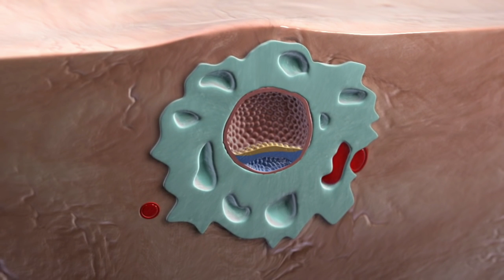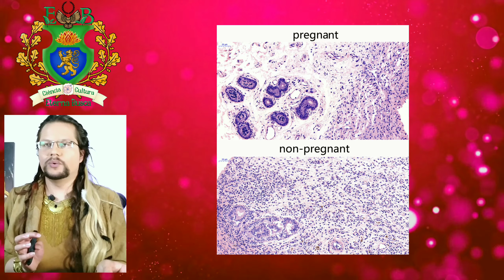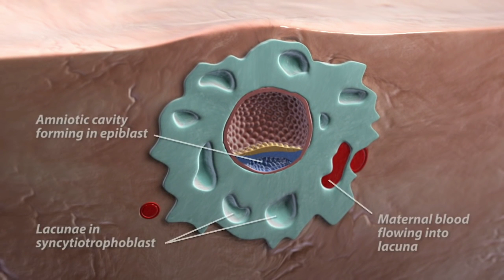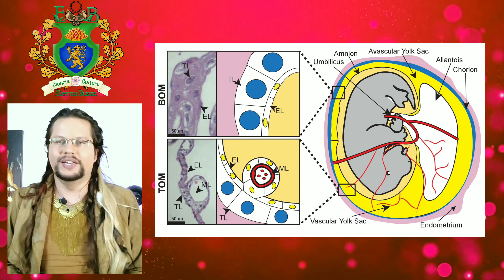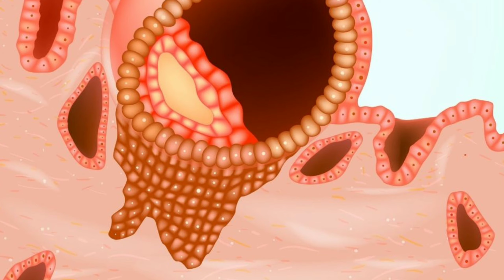Evolução da placenta: Como a inflamação ajuda o início da gravidez? | Eterna Busca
Vamos entender um pouco mais do processo de implantação do feto no útero e como isso difere entre os mamíferos. Vamos entender melhor um pouco do processo embrionário dos ornitorrincos, dos cangurus e também de nós humanos. Além de entender como o processo inflamatório é essencial para a gravidez bem sucedida.

00:00 - Introdução
00:55 - O processo da gravidez
01:51 - A gravidez euterica
02:47 - As alterações no epitélio do útero
04:00 - As possíveis razões das falhas de implantação do feto no útero
04:40 - O mecanismo pró-inflamatório da implantação do feto no útero
05:38 - A mudança no útero para um estado anti-inflamatório pós implantação
06:38 - Origem evolutiva da implantação do feto no útero
08:20 - As características dos marsupiais
09:38 - O processo da inflamação na implantação

Para saber mais clique nos links abaixo:
Embryo implantation evolved from an ancestral inflammatory attachment reaction

The inflammation paradox in the evolution of mammalian pregnancy: turning a foe into a friend

Interferon-τ increases BoLA-I for implantation during early pregnancy in dairy cows